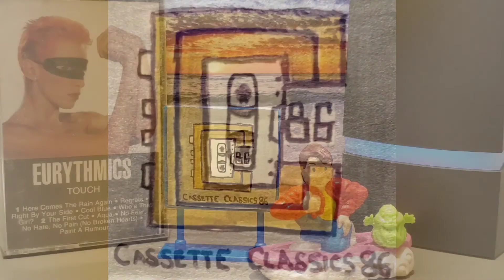Eurythmics - Regrets / Touch (1983 - Cassette)